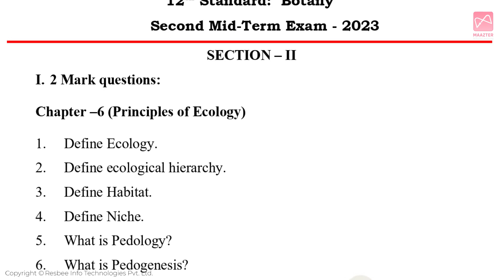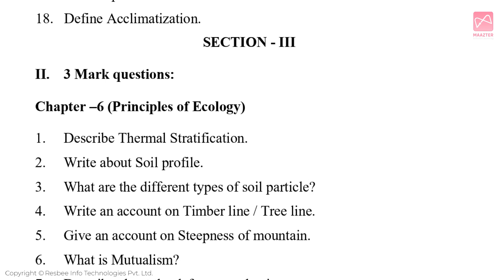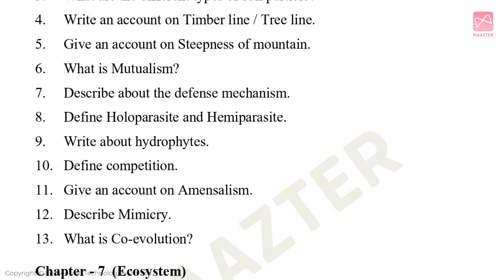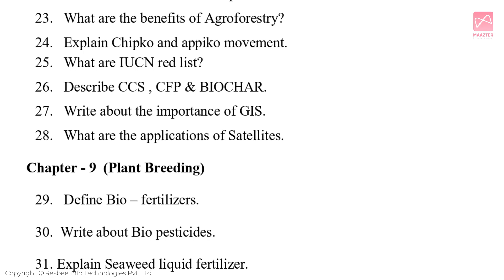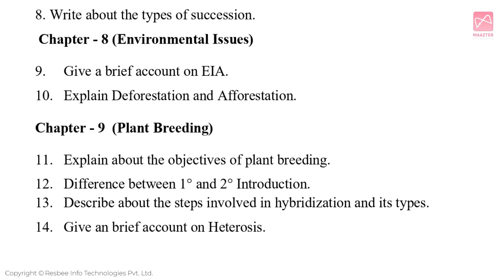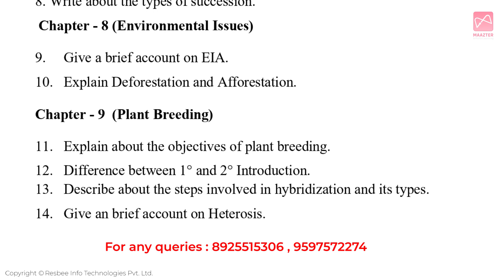12th Std Botany | Second Mid-Term Test | Important questions | Chapter - 6,7,8,9 | Centum Plan